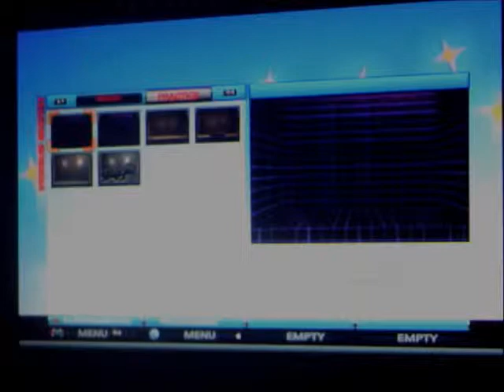Playstation all stares BattleRoyal TH3 PandaLover) round 1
Me and my bigest fan playing ps all-stare together. It was a really fun game. Round 2 comming soon. ENJOY!